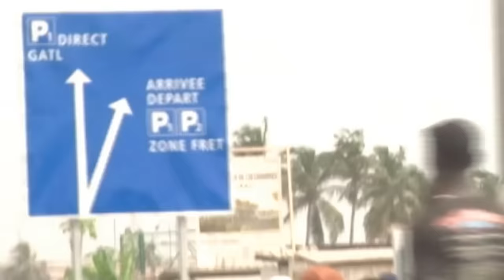YODE ET SIRO ALLEZ LES ÉLÉPHANTS COUPE DU MONDE 2014 CLIP OFFICIEL HD